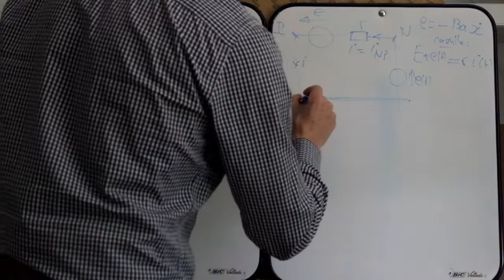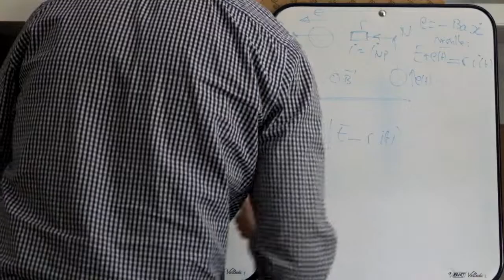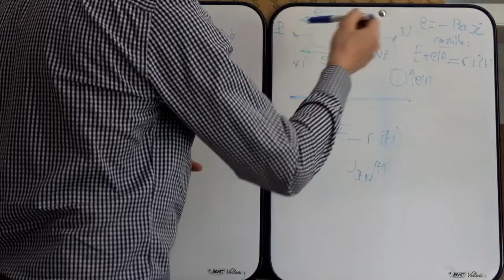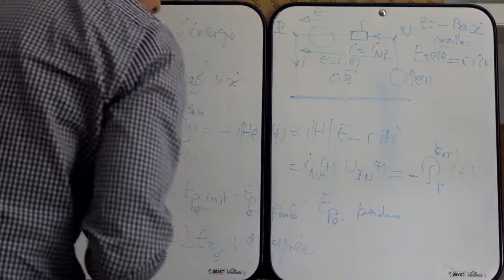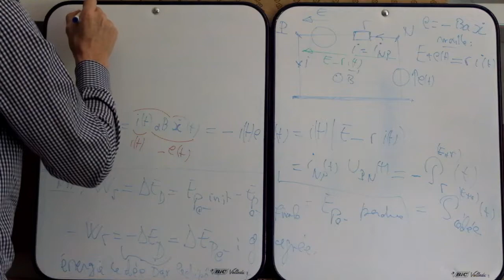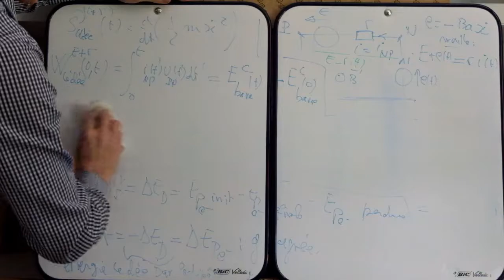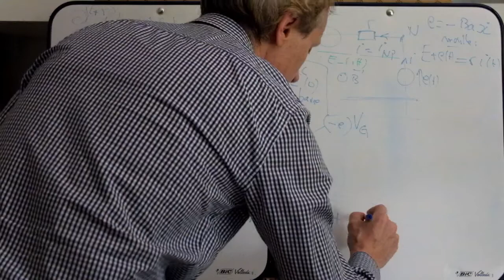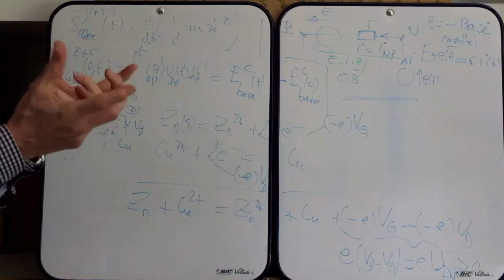MPSI Champollion induction §III2b bilan d'énergie : générateur électrique + rail de Laplace (moteur)